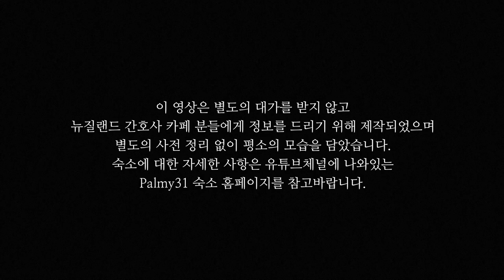[뉴목인생-KoreanKiwi Life] 파미 이야기 하나: 파머스턴 노스 숙소 소개 Palmy31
영상 끝에 프로열 모녀의 NG 장면이 있습니다. 숙소의 마스코트 핼랜 할머님은 결국 카메라 포비아를 극복 못하시고 NG에만 출연하셨네요 ㅎㅎ

이번 영상은 뉴질랜드 파머스턴 노스에 있는
Palmy31(기숙사) 소개영상이고,
아내가 속해있는 네이버 뉴질랜드 간호사 카페 분들과
앞으로 이곳으로 유학을 생각하시는 분들을 위해 제작했습니다.

안녕하세요! 한길입니다!
뉴질랜드에서 적산사(Quantity Surveyor) 과정을 공부하며
블로그와 유튜브로 기록을 남기고 있습니다.

공유되는 내용들은 지극히 개인적인 경험이고 부족한 내용이 많습니다.
참고로만 사용하여 주시고 틀린 내용이나 다른 경험이 있으신 분들은 언제든지 댓글이나 블로그를 이용해 주시기 바랍니다.